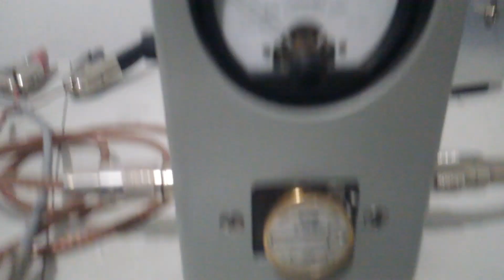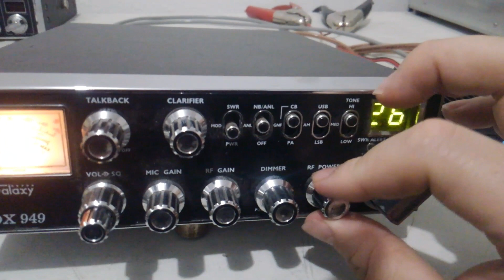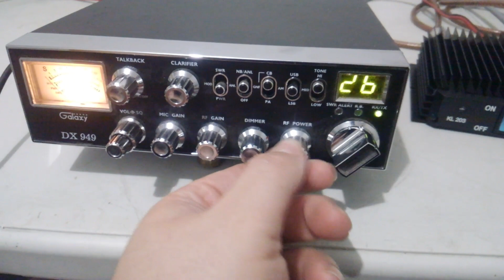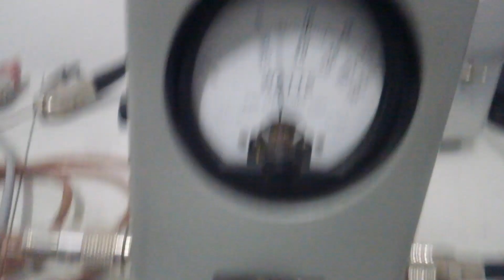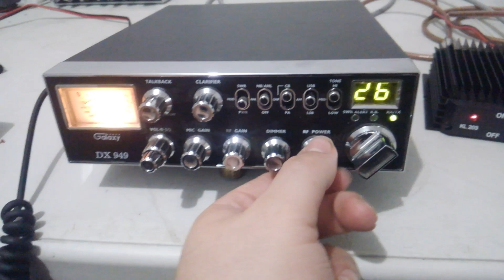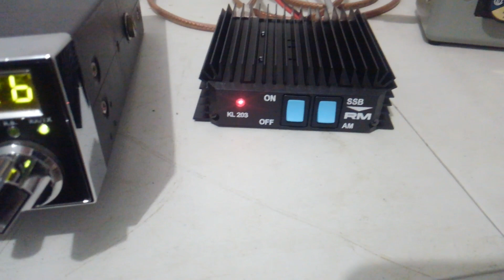RM Italy KL203 with stock Galaxy 949 SSB/AM